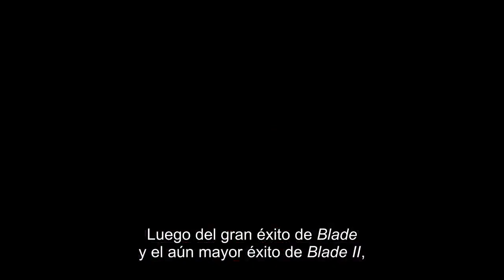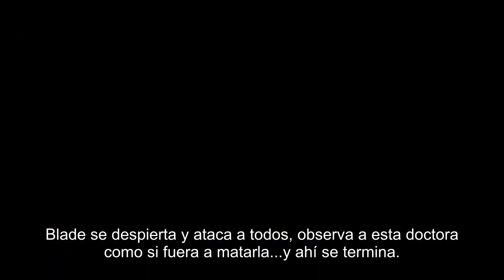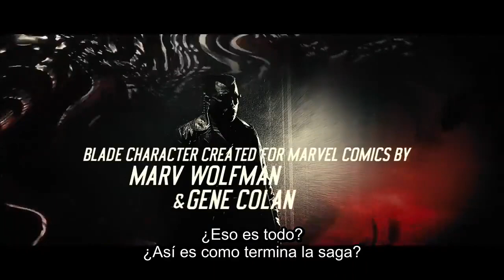Crítico de la Nostalgia - 529 - Blade: Trinity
Luego de dos exitosas películas, la saga de Blade termina en una nota muy amarga. ¿Qué hizo que esta película apestara más que sus vampiros? El Crítico de la Nostalgia le echa un vistazo a Blade: Trinity.